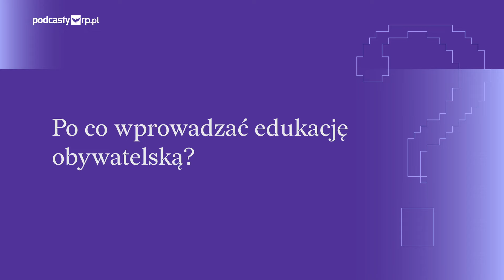Edukacja obywatelska zamiast HiT – co zmieni się w szkole?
Od 2025 r. do szkół wejdzie edukacja obywatelska skupiająca się na  kształtowaniu postaw obywatelskich młodych ludzi. Nauka ma być bardziej praktyczna, o tematyce części zajęć będą decydować nauczyciele.
Czy taka organizacja szkolnych zajęć to wyjątek? A może szkoła po reformie oświaty zapowiedzianej na 2026 r. pójdzie właśnie w tym kierunku? O tym w podcaście „Szkoła na nowo” opowie dr Tomasz Gajderowicz, wicedyrektor Instytutu Badań Edukacyjnych.